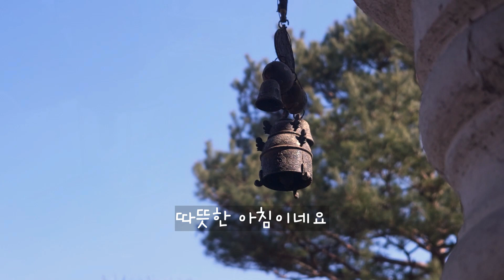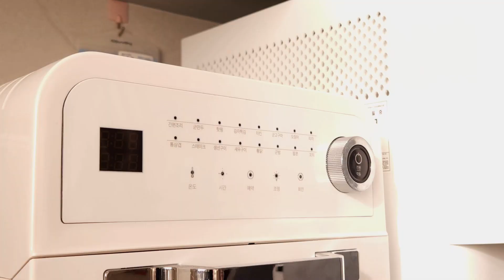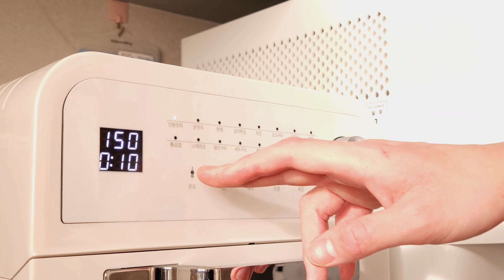아삭바삭 간단한 아침 메뉴! 감자 치즈 토스트 만들기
다진 감자채를 올려 더욱 바삭하고
아침에 간단히 만들기 좋은
감자 치즈 토스트 만들기